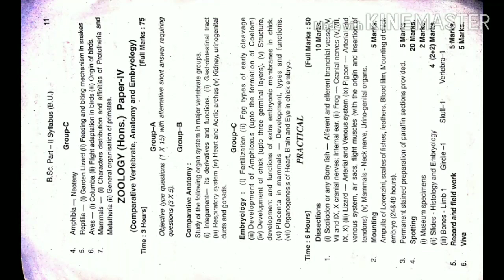BSC part2 Zoology honours syllabus of brabu University